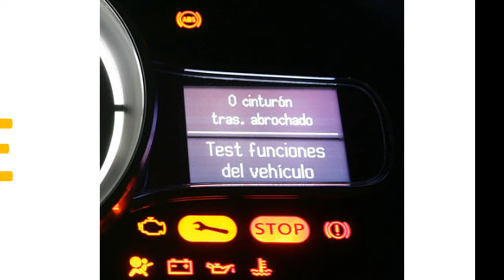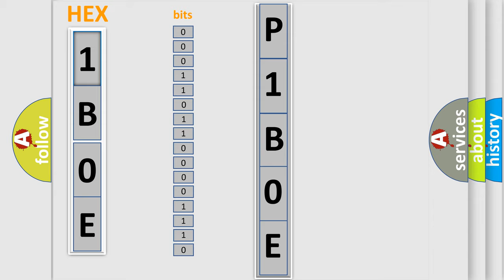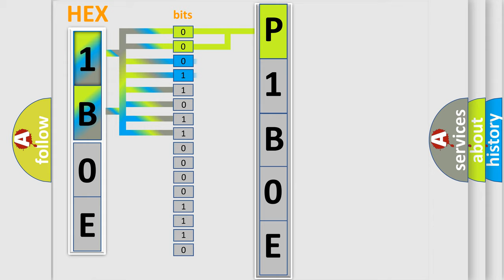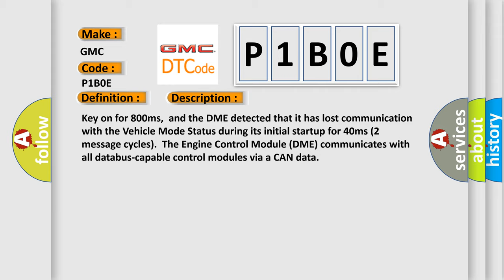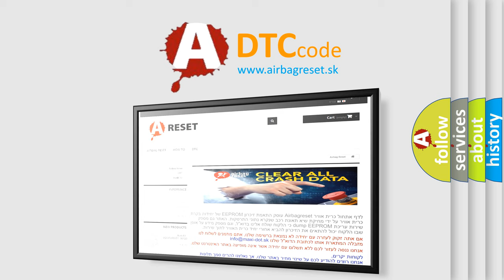DTC GMC P1B0E Short Explanation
Contents:
0:21 Basic DTC analysis according to OBD2 protocol standard.
1:48 Insight into programming
2:58 A diagnostically understandable description of the Diagnostic Trouble Code
3:05 Basic error definition

Make:
GMC
Code:
P1B0E
Definition: